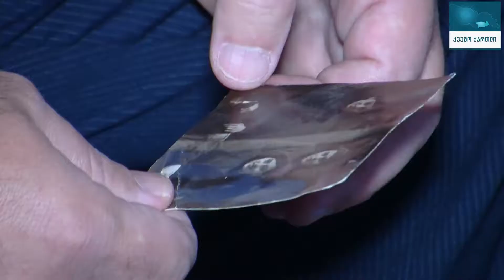რუსთავში ფაშიზმზე გამარჯვების დღე აღნიშნეს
🇬🇪️🎖️9 მაისს, რუსთავში ფაშიზმზე გამარჯვების 73-ე წლისთავისადმი მიძღვნილი ღონისძიებები გაიმართა, რომელსაც ქვემო ქართლში სახელმწიფო რწმუნებულის-გუბერნატორის მოადგილე, კახა კობერიძე, ქალაქის მერი, ირაკლი ტაბაღუა, ადგილობრივი საკრებულოს წარმომადგენლები და რუსთაველი ვეტერანები დაესწრნენ.

🇬🇪️🎖️მხარისა და ქალაქის ხელმძღვანელი პირები, რუსთავში მცხოვრებ ორ ვეტერანს, მარგალიტა წერეთერლს და ბონდო მანჯგალაძეს, ოჯახში პირადად ესტუმრნენ, ფაშიზმზე გამარჯვების დღე მიულოცეს და სიმბოლური საჩუქრები გადასცეს.

🇬🇪️🎖️კახა კობერიძემ და ირაკლი ტაბაღუამ, რუსთავის ჩოხოსანთა საზოგადოების წევრებთან ერთად, მოგვიანებით, გვირგვინებით შეამკეს დიდების ხეივანში გმირთა მემორიალი და პატივი მიაგეს მეორე მსოფლიო ომის დროს გარდაცვლილთა ხსოვნას.

🇬🇪️🎖️აღსანიშნავია, რომ რუსთავის მერია ომის ვეტერანებსა და მათთან გათანაბრებულ პირებს, ყოველწლიურად ფულად ჯილდოს გადასცემს.